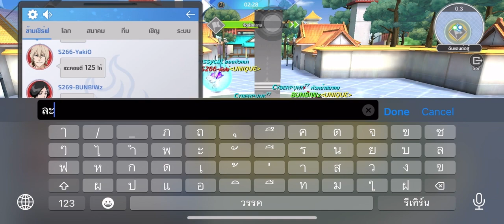Bleach mobile 3d | กิลวอครั้งแรกกับ Cyberpunk Th69 และมากับบอสแมพ